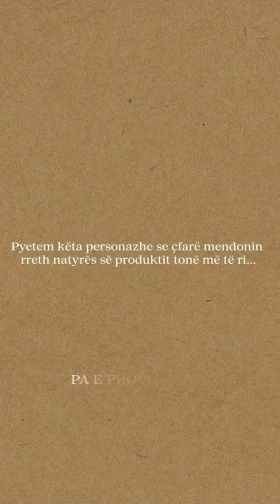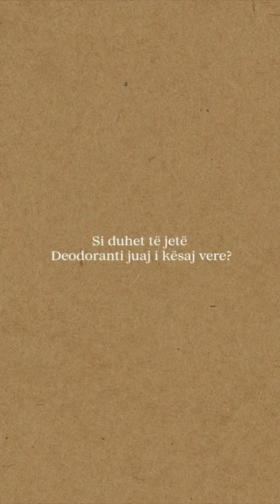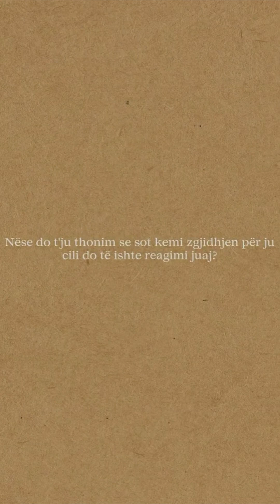TRY ON || ADA HERBS DEO || Episode 12 || Niko Komani Videos